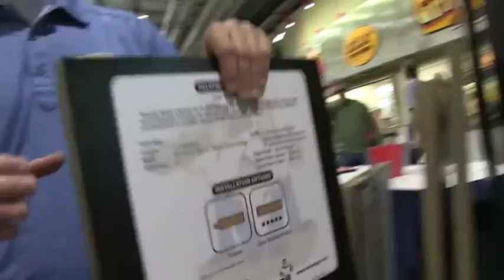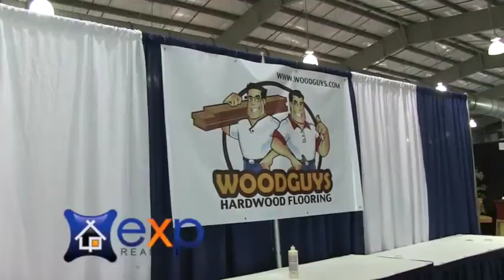Darryl Baskin Zillow | Tulsa Homes for Sale | eXp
Bixby homes for sale
Broken arrow homes for sale
collinsville homes for sale
glen pool homes for sale
jenks homes for sale
owasso homes for sale
sand springs homes for sale
zillow homes for sale tulsa
skiatook homes for sale
tulsa homes for sale
darryl
tulsa for sale
nick wagoner
nick
wagoner
baskin
darryl baskin
tulsa real estate guys
home guide tulsa
ice house fitness
ice house
tulsa listings
Midtown tulsa
tulsa realtors
tulsa real estate

Broken Arrow is a well-planned community that offers exceptional housing options accompanied by beautiful open green spaces, a public access golf course, wonderful shopping and dining, a myriad of recreational opportunities, quality schools, and numerous nature trails.  Those considering Broken Arrow homes for sale also turn to this area because of the wonderful economy and plentiful job opportunities, both in neighboring Tulsa and in town.  In fact, when it comes to industry, Broken Arrow ranks third in the state with some of the more popular employers being FlightSafety International, Windstream Communications and Blue Bell Creameries. In addition to industry, residents will find a variety of large retail shops on nearby Highway 51.  The hospital and medical center are other popular employment options within the community.
The Baskin Real Estate Specialists at eXp Realty.